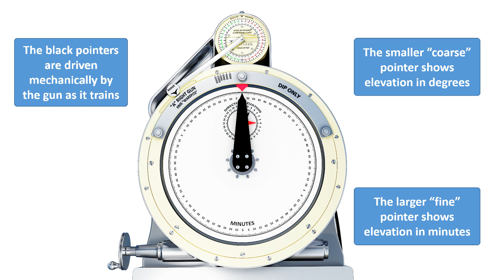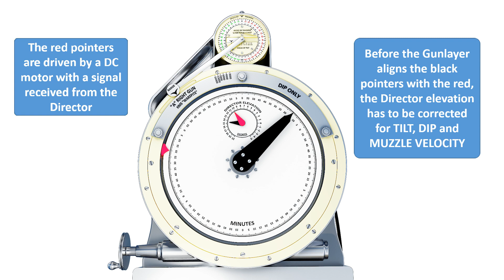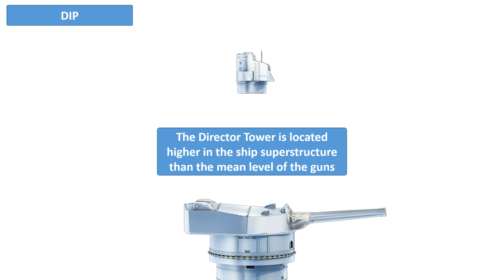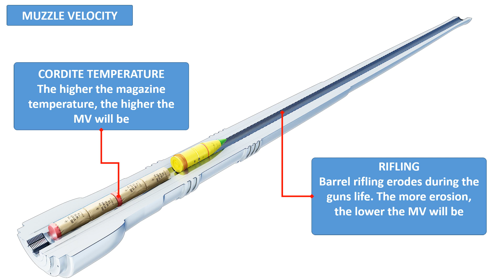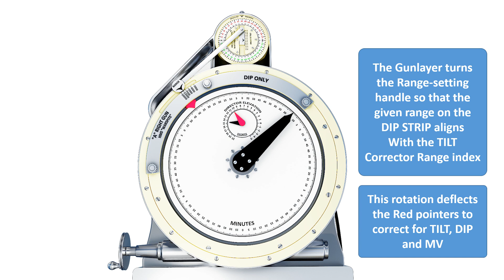Royal Navy 15 inch Gun - Vickers Elevation Receiver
Animation showing simplified working of a Vickers Elevation Receiver

Sources Used

RN The Gunnery Pocket Book B.R. 224/45, 1945

00:00 - Elevation Receiver
01:08 - Tilt
02:38 - Dip
03:08 - Muzzle Velocity
03:25 - Dip Strip

Music
Title: CGI Snake
Author: Chris Zabriskie